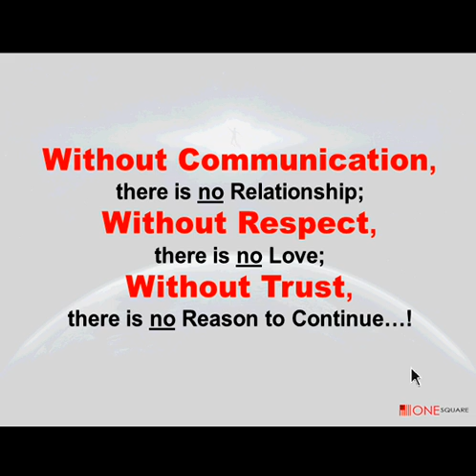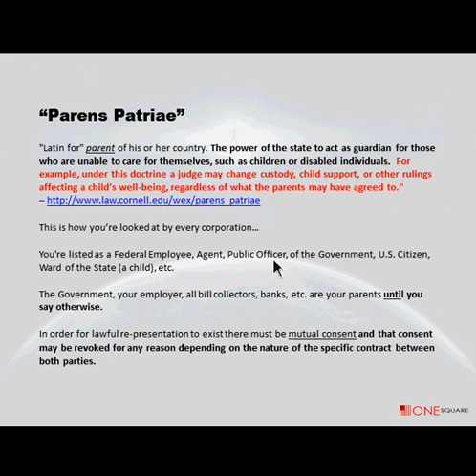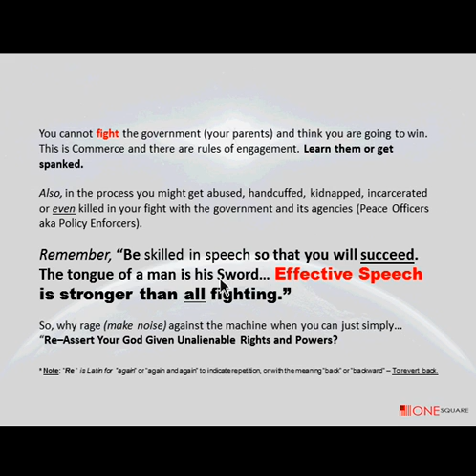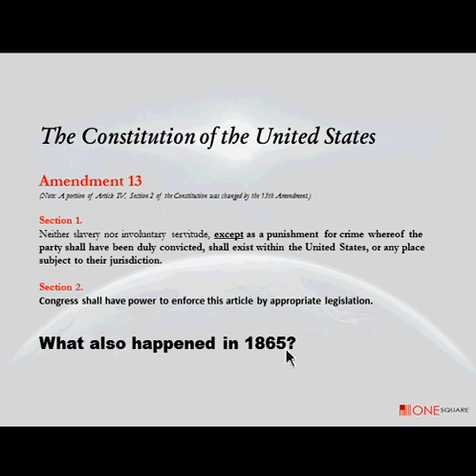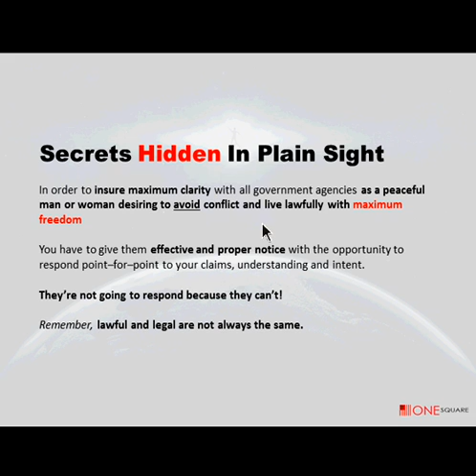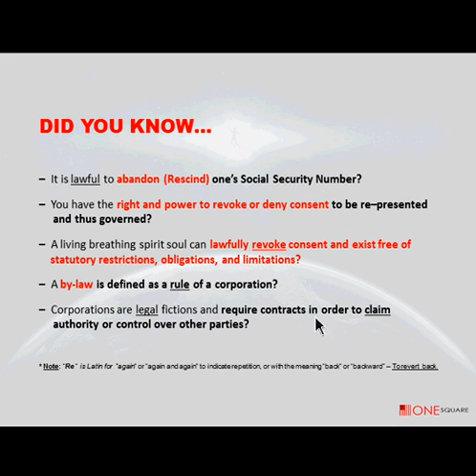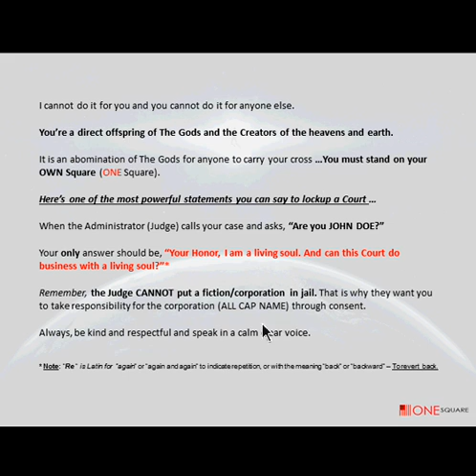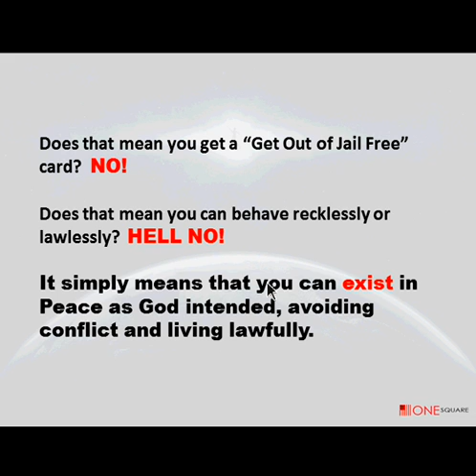Re–Assert Your Rights And Powers Civinar 02 11 2015 | ONE Square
You're Invited... To Join Us For A Live Private Civinar
Saturday, February 21, 2015 at 11:00 a.m. to 12:00 p.m. Eastern

to download the registration form.